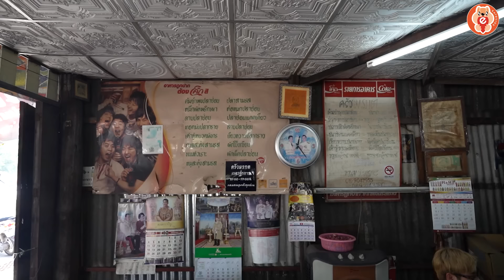ครัวมรกต เปิดมานานกว่า 120ปี ตำนานร้านอาหารเจ้าเก่าย่านธัญบุรีคลอง6 | อร่อยบอกต่อ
เราไปอยู่ไหนมา เพิ่งเคยได้มากิน!! ร้านอาหารเก่าแก่ที่อายุมากถึง 120ปี
ที่นี่คัดมาแต่วัตถุดิบสดๆ จากธรรมชาติ โดยเฉพาะกุ้งแม่น้ำ ตัวใหญ่ มันเยิ้มๆ
เอาไปทอดกระเทียม คือเมนูเดอะเบสของร้านเลยจริงๆ
แต่ต้องบอกก่อนว่าร้านนี้อาหารจะออกช้านะครับ เพราะคุณลุงคุณป้าเจ้าของ เค้าทำกันเอง
พิถีพิถันกันทุกขั้นตอน รสชาติอาหารคุ้มค่ากับการรอคอยแน่นอน